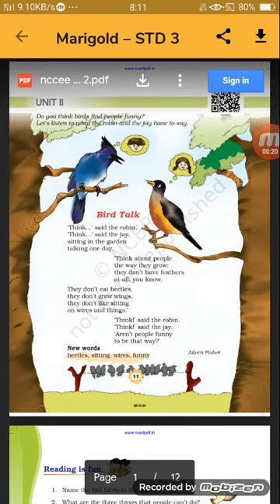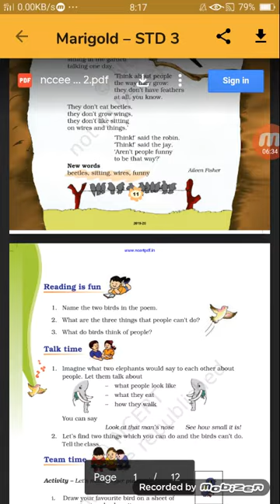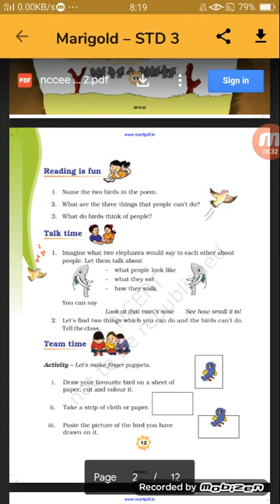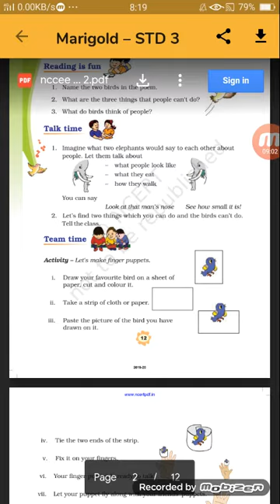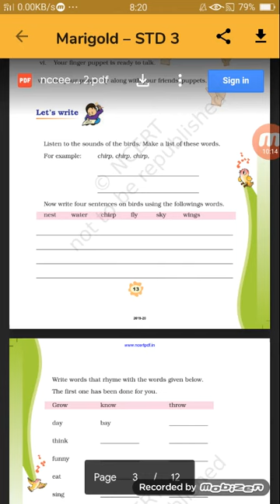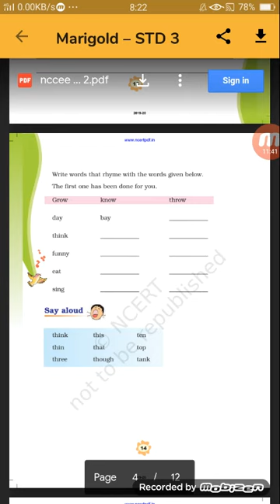std 3 em